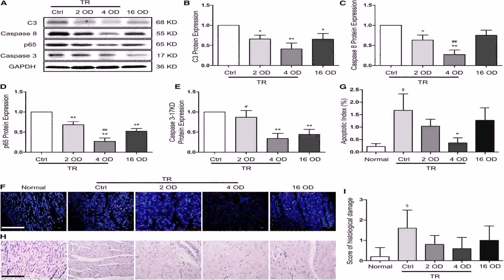2 Story House Floor Plan With Dimensions (see description)